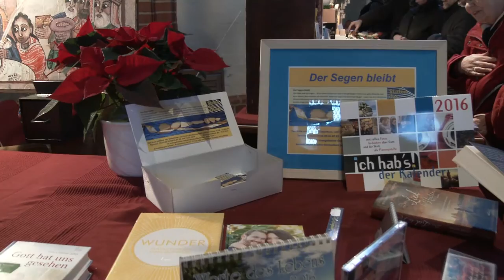Impressionen vom Weihnachtsdom Bardowick 2015 - Blasorchester Flutissima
Impressionen vom Weihnachtsdom 2015, der Kirchengemeinde Bardowick.
Musikalisch begleitet durch das Blasorchester Flutissima